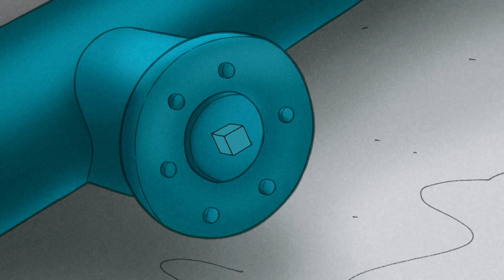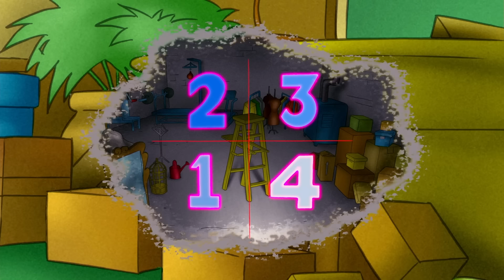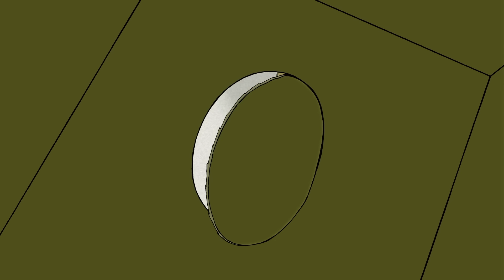Das klingt nicht richtig! | Coco der Neugierige | Cartoons für Kinder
Coco vertauscht die Tasten auf dem Xylophon und kann die richtige Reihenfolge nicht herausfinden! Coco muss die richtige Reihenfolge rechtzeitig herausfinden, damit Betsy beim Talentwettbewerb spielen kann. Glaubst du, er schafft es rechtzeitig?